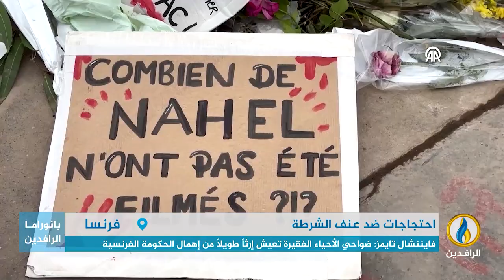تقرير إخباري.. مقتل شاب من أصول جزائرية يشعل شرارة تظاهرات هي الأقوى منذ عام 2018 في